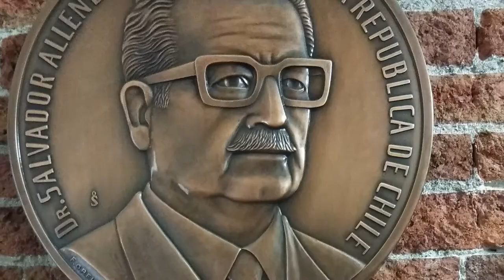XXIII Asamblea Cideu Santiago de Chile